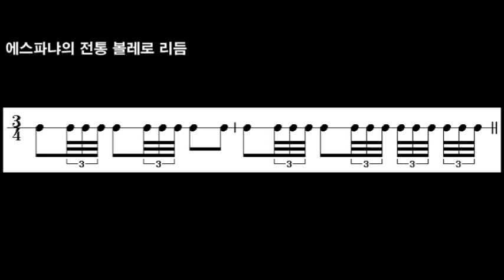ravel: bolero_ravel bolero rhythm_비올라와 첼로의 피치카토 연주